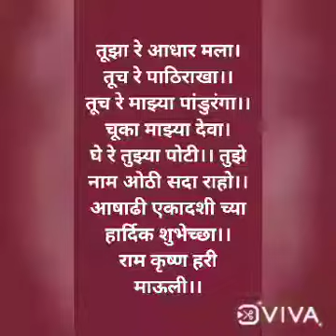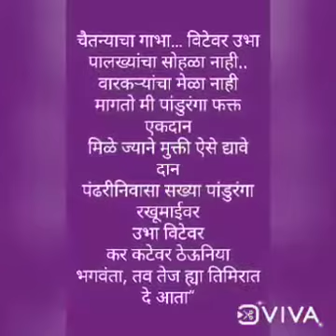Hasti Pre-Primary-Ashadhi Ekadashi Celebration